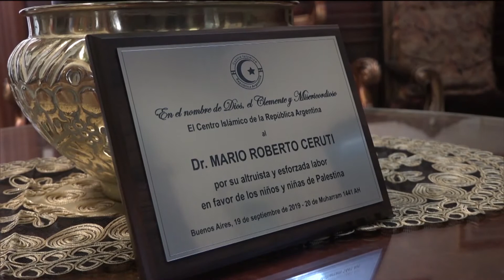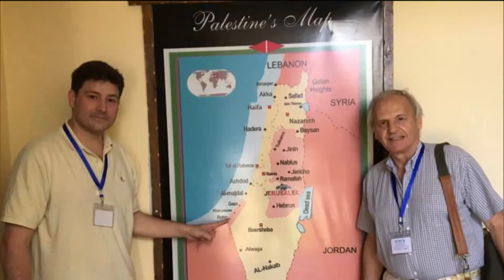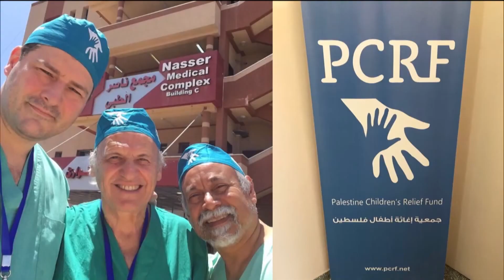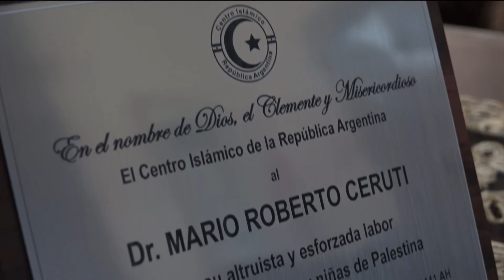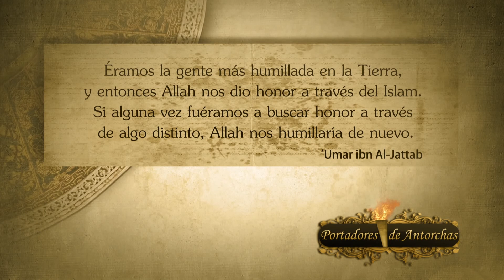EL CÁLAMO PGM 407 DOMINGO 09/02/2020 BLOQUE 2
ENTREVISTA AL DOCTOR ROBERTO CERUTI Y SU TRABAJO EN LA FRANJA DE GAZA